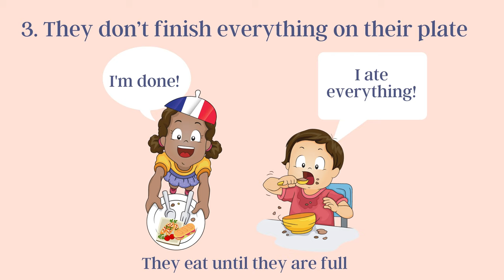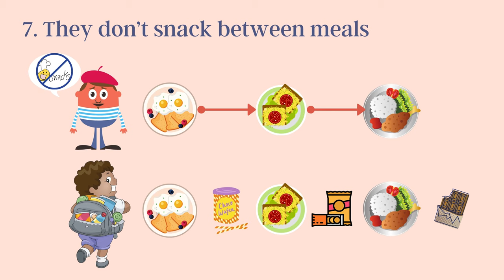12 Reasons Why French People Don't Get Fat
Ever wondered why French people seem to effortlessly maintain their weight and stay slim? This intriguing video uncovers 12 reasons why French people don't get fat. From their approach to food and portion sizes to their lifestyle habits and mindful eating practices, you'll discover the secrets behind their healthy relationship with food. Gain insights into their balanced diet, cultural practices, and daily routines that contribute to their overall well-being. Get ready to adopt some French-inspired habits and embrace a healthier lifestyle!

Learn more about the secrets of French eating habits and incorporate them into your own lifestyle for a healthier, balanced approach to food and weight management. Let's discover the French way to staying fit and feeling fabulous! 🇫🇷💃